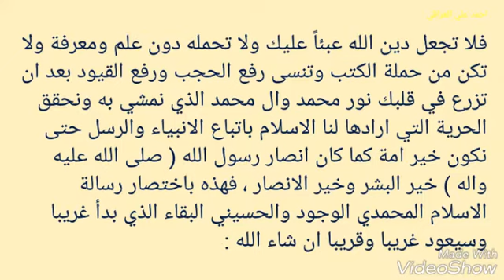دين الله وحمله حباً لا خوفاً ولا طمعاً